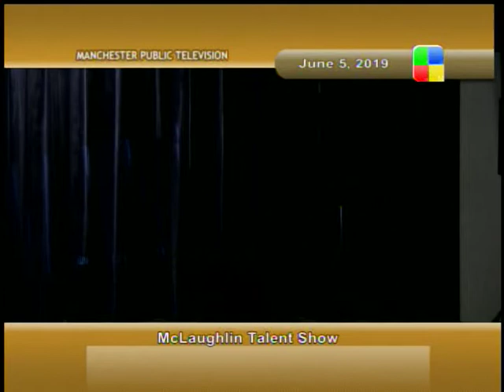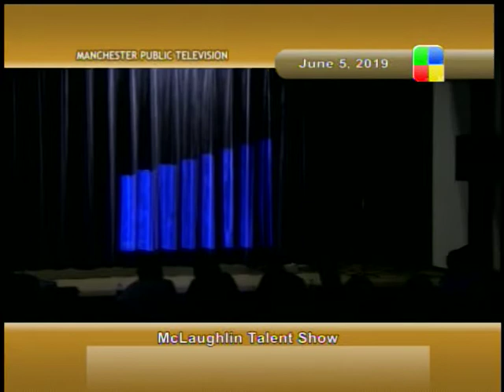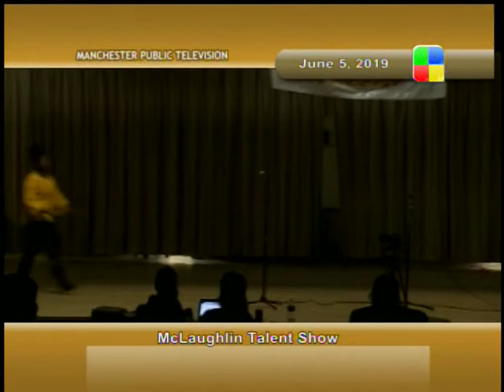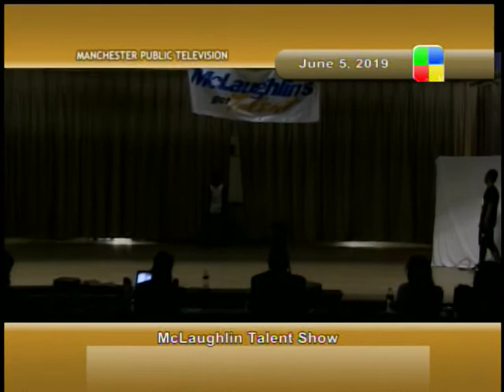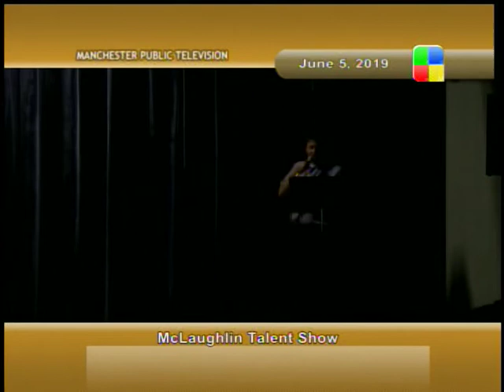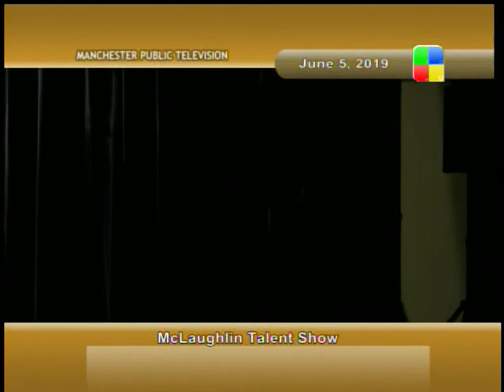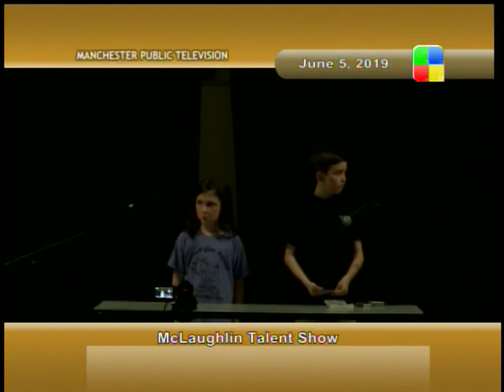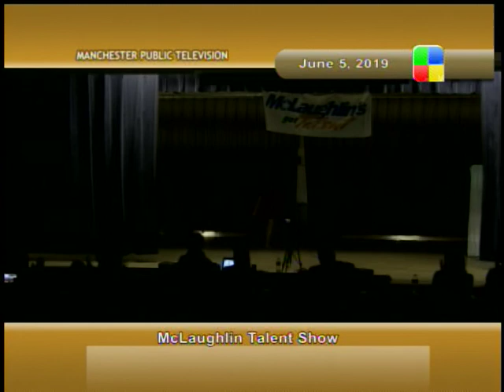McLaughlin Middle School Talent Show Part 1, 6/5/19